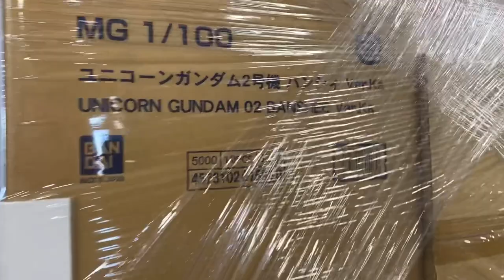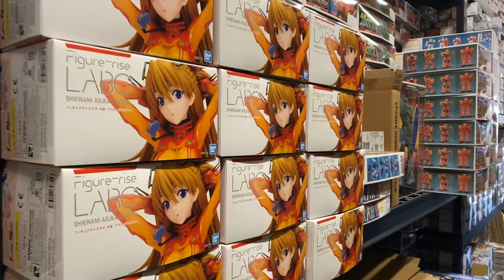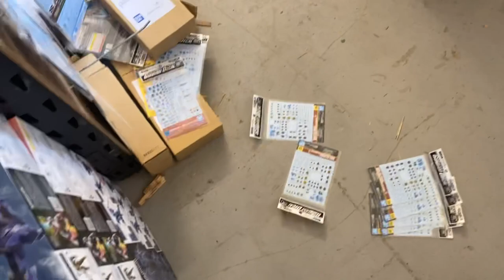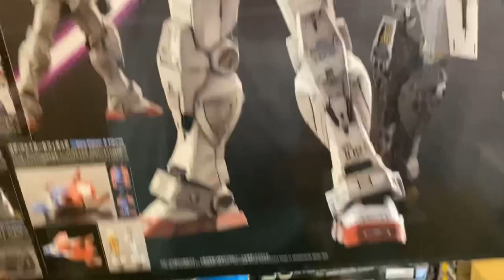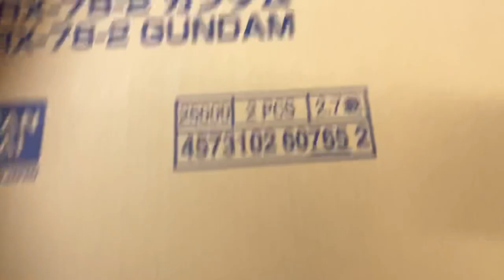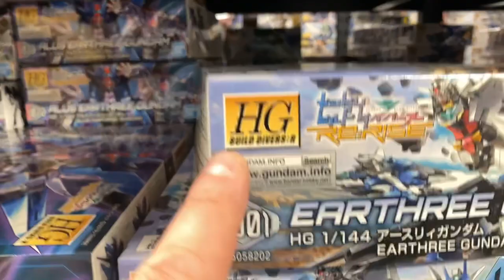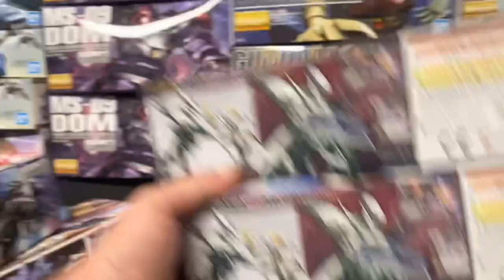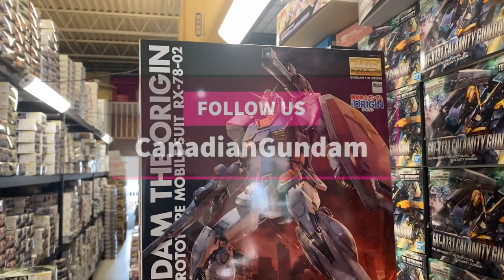It fits ‘like a glove’ Life at a Gunpla shop